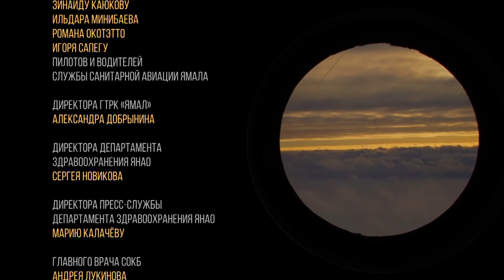Movie. Heaven's Ambulance. Soundtrack II Melted Sun Валентина Иофе Valentina Iofe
Valentina Iofe. Movie. Soundtrack. Melted Sun.  Excerpt II
Саундтрек. Отрывок II - Растаявшее Солнце.

Фильм - Евы Беловой
Filmmaker - Eva Belova

Музыка, Голос, Саундпродюсер, Оригинальная Идея - Валентина Иофе

Звукорежиссёр, Звукоинженер, Музыкальных Композиций - Валентина Иофе, Павел Новиков

В Фильме Звучат Музыкальные Композиции - Валентины Иофе
Растаявшее Солнце
Растаявшее Солнце. Прибытие
Провидение
Здесь

Record Producer, Music Producer, Sound Producer, Original Idea, Music, Voice - Valentina Iofe
Sound Engineer, Mixing Engineer, Audio Engineer - Valentina Iofe, Pavel Novikov

Melted Sun
Melted Sun. Arrival
Providence
Here